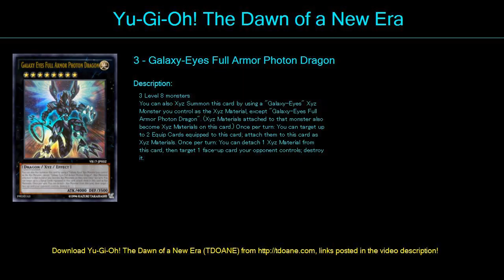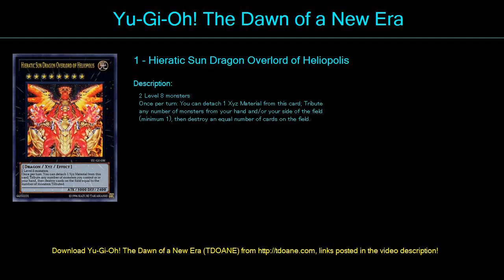Galaxy Deck Profile April 2016